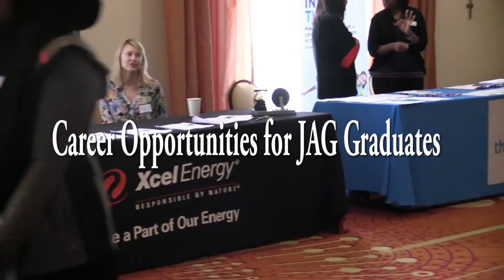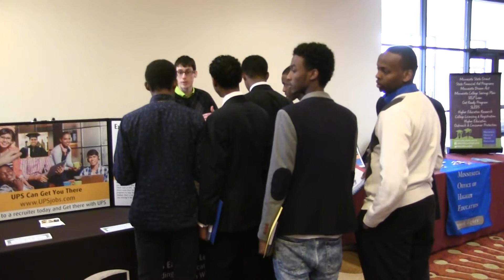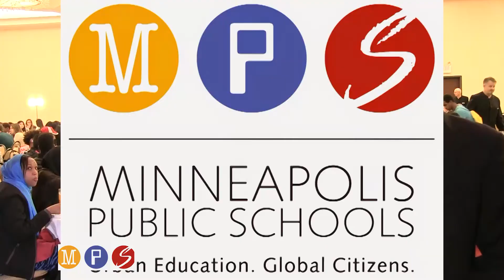MPLS Public Schools JAG Program